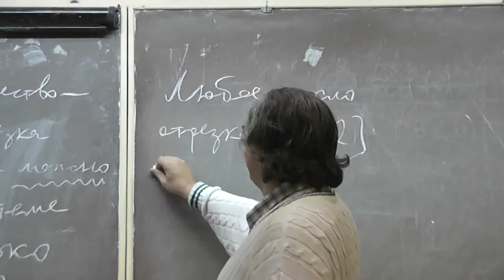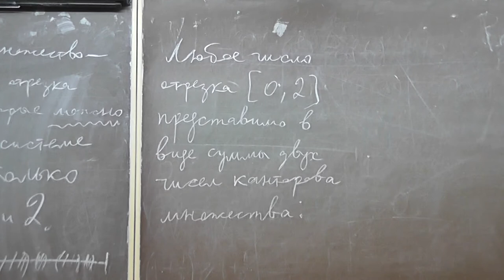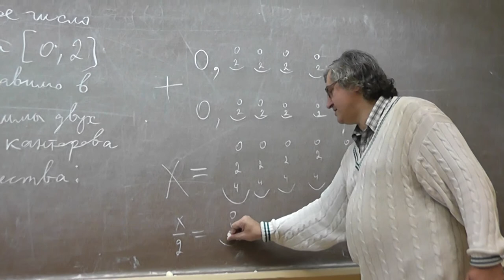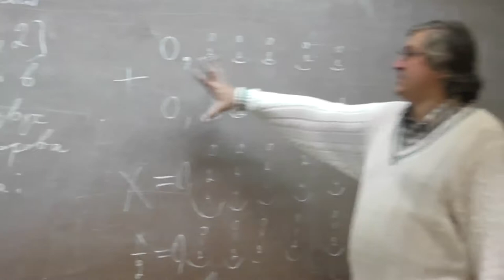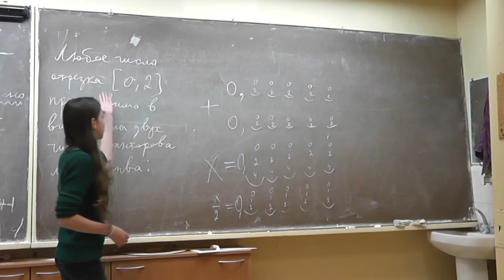14 Суммы двух чисел канторова множества